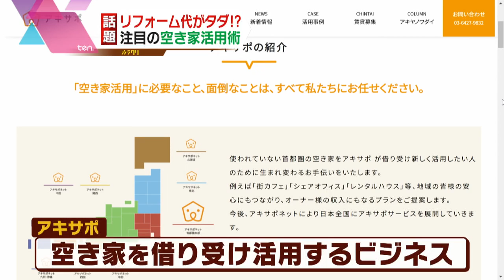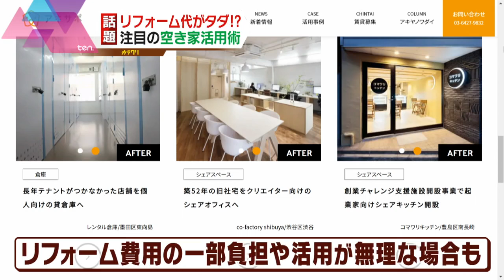【2022年問題とは】“空き家”を増やす大きな要因に その解消に向けた注目の取り組みとは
住宅街で突然見えてきたのは…「崩落の危険」の文字。よく見ると住宅の外壁が剥がれ落ち、中がまる見え…。長年放置され、倒壊の恐れもある“空き家”。その数は年々増え続け、全国でおよそ848万戸にのぼります。その中で、大阪府は71万戸と東京都に次いで全国で2番目の多さです。この状況下で、今年「2022年問題」がやってきます。この問題が“空き家”を増やす大きな要因になるのでは、といわれていますが、そもそも「2022年問題」とは何なのか？ そして“空き家”問題の解消に向けた注目の取り組みを取材しました.